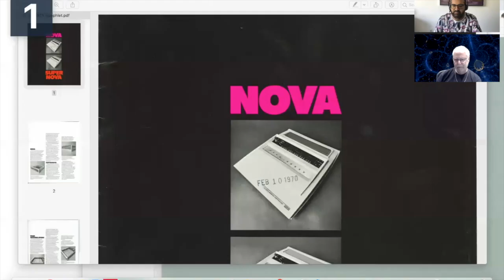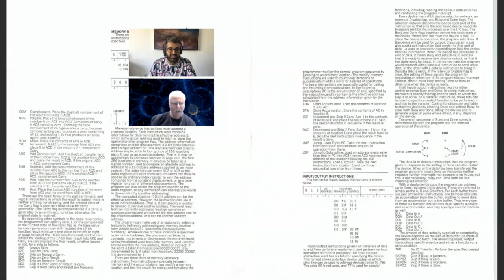Mark Leslie on working at Data General - the hottest computer company of the 70s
Mark Leslie (born 1945) is an American entrepreneur, business executive, venture capitalist and educator. Leslie founded  Veritas Technologies and served as its CEO during which the company achieved the distinction of becoming a Fortune 1000 company. Leslie curently lectures at the Stanford Graduate School of Business and is also the managing director of Leslie Ventures, a private investment company.